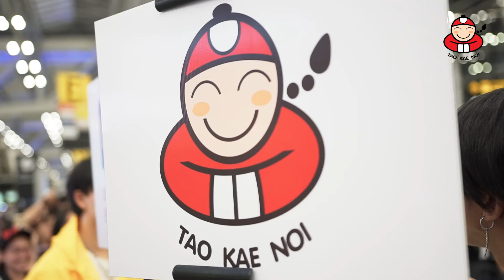Taokaenoi in South Korea EP1 ตะลุยฟาร์มสาหร่าย